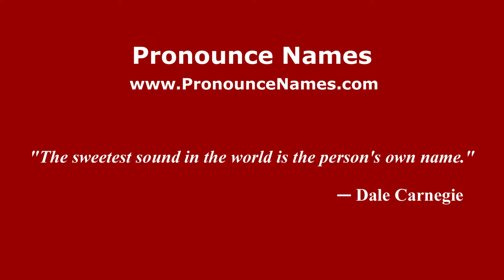How to pronounce Harvey (Colombian Spanish/Colombia) - PronounceNames.com